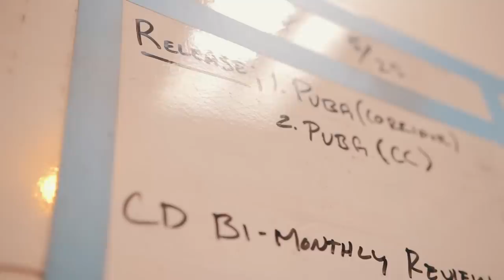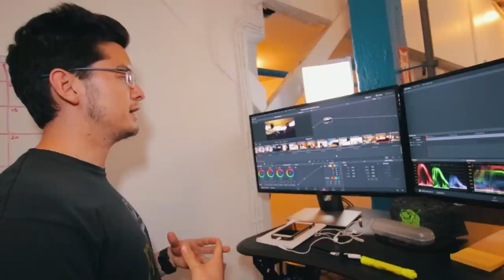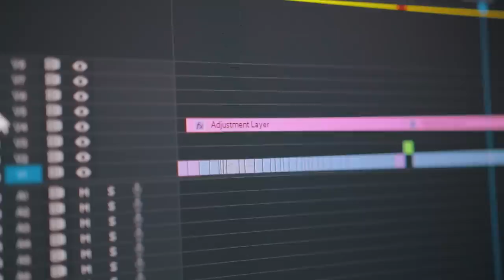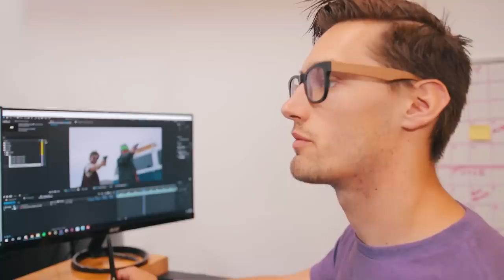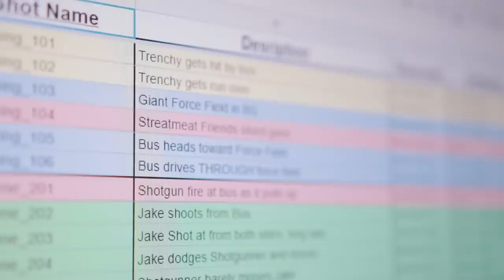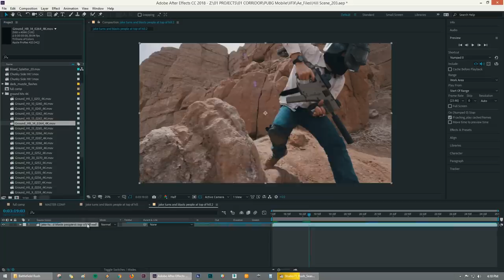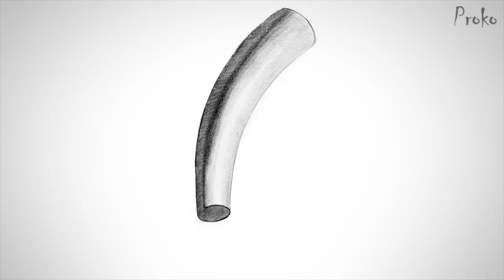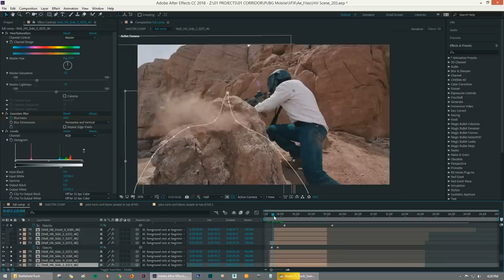Perfect Gun VFX Explained From The NEW PUBG Movie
OFFICIAL PUBG MOBILE SHORT FILM!

This Episode ► A look into some of the hard work everyone put into the PUBG Mobile Video!